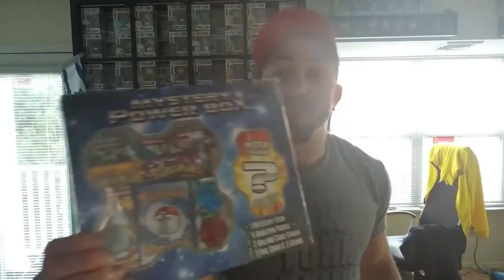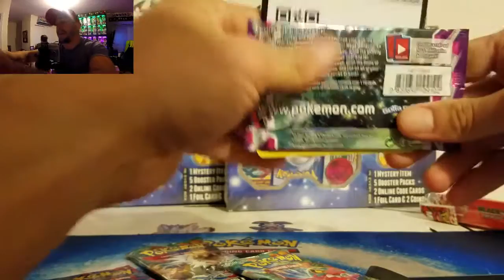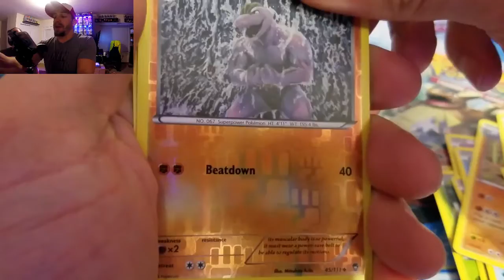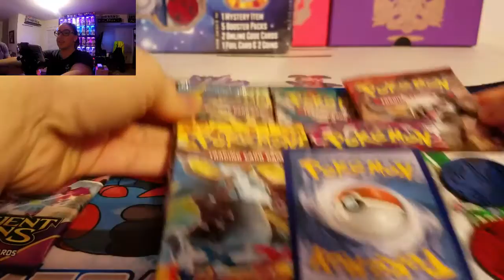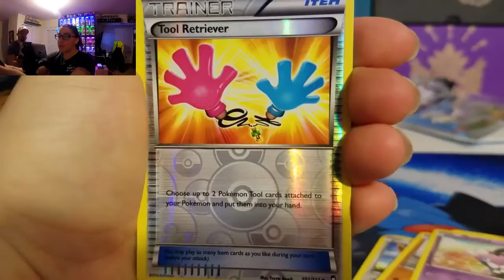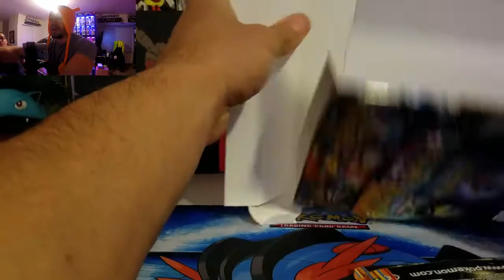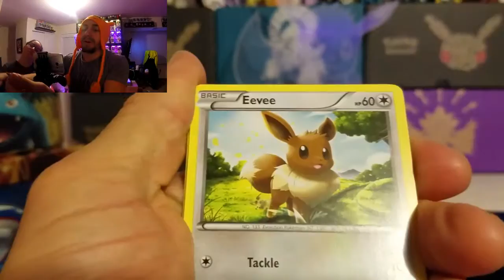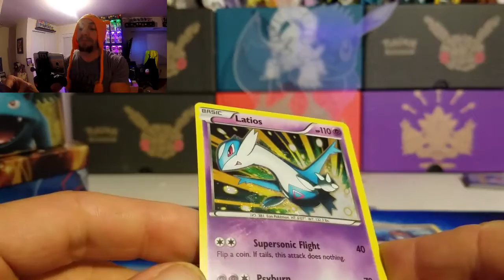OMG OPENING 3 Pokemon Mystery Power Box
This mystery box contains five booster packs, one foil card, two collectible coins, two online code cards for the Pokemon Trading Card Game Online and one mystery item! The mystery item could be from any point in Pokemon TCG history and could be a graded card, rare packs, boosters, decks and more! What mystery are you going to find?
Pokemon Mystery Power Box:
Age Range: 6 years and up
Contains 5 booster packs, 1 foil card, 2 collectible coins, 2 online code cards for the Pokemon Trading Card Game Online and 1 mystery item
Mystery item could be from any point in Pokemon TCG history and could be a graded card, rare packs, boosters, decks and more